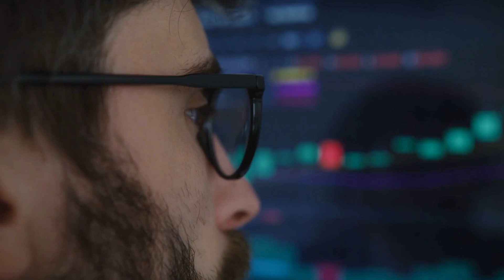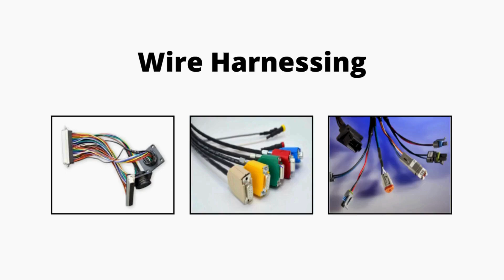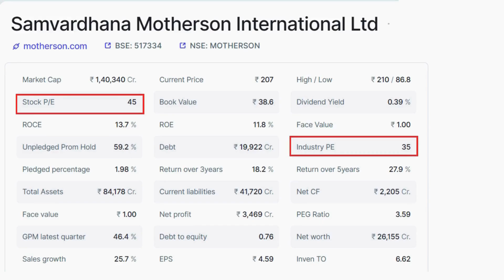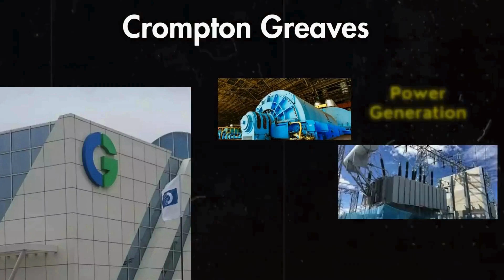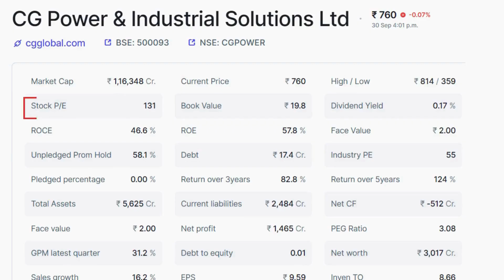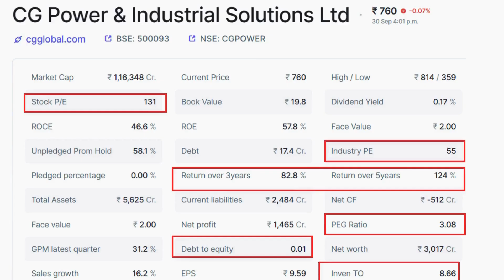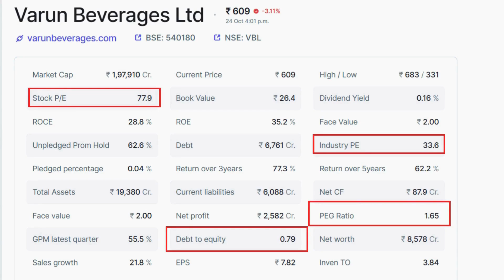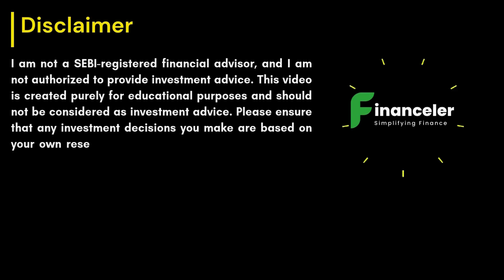3 Multibagger Stocks जो आपके Portfolio में होने ही चाहिए | करोड़पति बनना है तो आज से ही SIP शुरू करें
Top 3 Stocks Set to Skyrocket | Future Multibaggers for Wealth Creation!

Are you ready to discover the stocks with the highest growth potential? 🚀 In this video, we delve into the top 3 stocks that could become the next multibaggers, setting you up for long-term wealth. These companies are showing strong indicators and growth potential that could turn early investments into serious gains. 📈

We'll explore the factors that make these stocks stand out, including industry trends, financial performance, and market position. From cutting-edge technology to robust business models, these picks could transform your portfolio. Watch till the end to understand why these stocks are worth keeping an eye on!